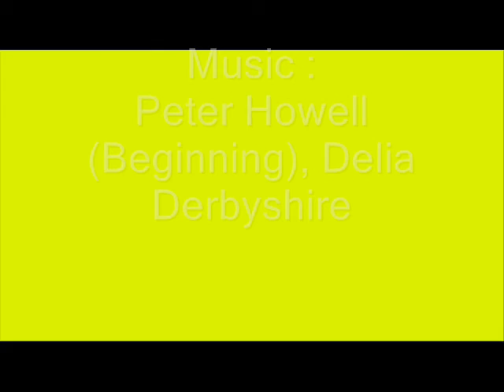Budgerigar Doctor Who : The Bodytakers : Episode Four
The fourth and last episode of the Budgerigar Doctor Who serial, the Bodytakers. They all discover that there are alot of Bodytakers around, so Captain Mike sends Sarah and The Doctor to get rid of the Bodytakers from them so they did and went back to the TARDIS. The next serial is 'The Black Death' were the Doctor and Sarah go back in time to London, 1665 to discover the great plague. Also the next serial will have 3 episodes instead of 4.